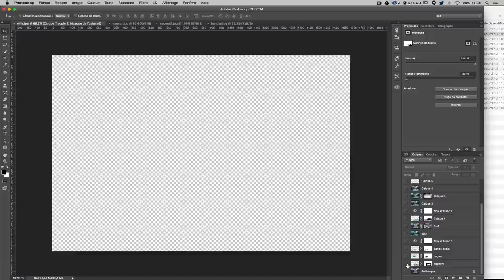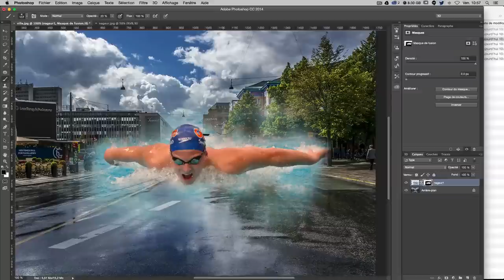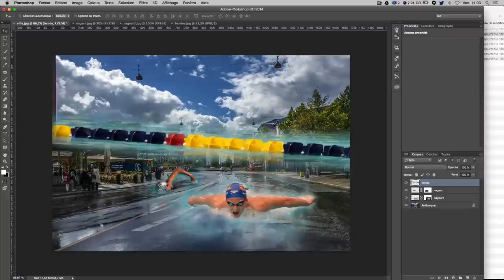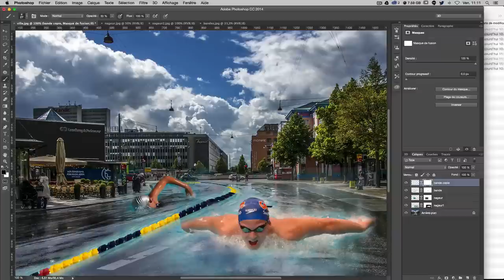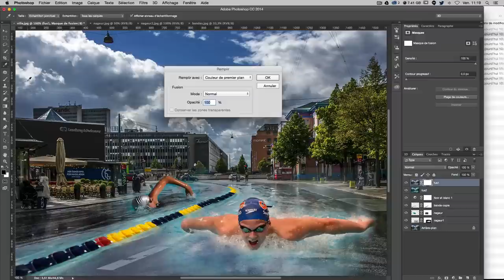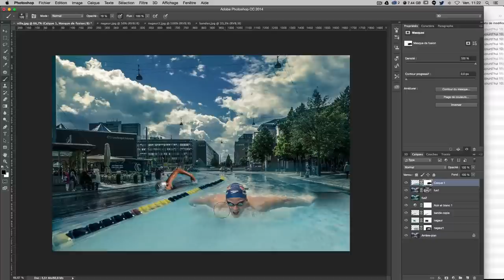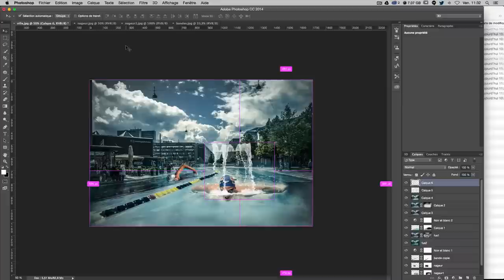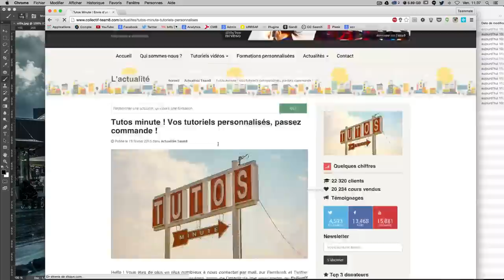[TUTO PHOTO MANIPULATION] INTÉGRER UNE PISCINE DANS UNE VILLE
Tutoriel Photoshop CC sur la photo manipulation pour t'apprendre à intégrer une piscine dans une ville.

Oui, vous ne rêvez pas, une étrange piscine a investi les lieux de votre ville !

Dans ce tutoriel Photoshop en vidéo nous allons apprendre à créer un compositing piscine trompe l'oeil à l'aide de quelques images.

Programme du tuto compositing piscine

► Utiliser les masques de Photoshop
► Utiliser les calques de réglages
► Utiliser la déformation de la marionnette
► Utiliser camera raw
► Utiliser la transformation perspective et déformation

Ce tuto compositing piscine est destiné à un public débutant et peut être suivi à partir de la version CS6 de Photoshop. Pour toutes questions concernant ce cours en vidéo, merci de nous laisser un message dans les commentaires.